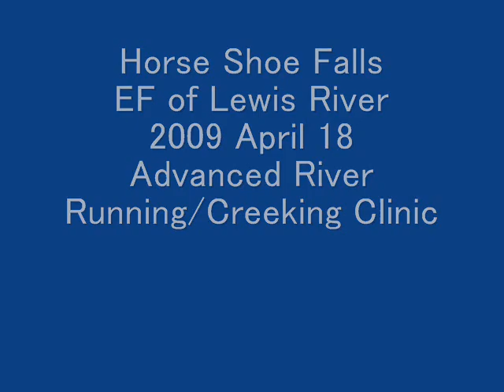Horseshoe Fall EFL 20090418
The last waterfall of the run!  Very nice and friendly waterfall.  I think most of class 3 paddler can run it
but the way to there may not be available.  Great fun!